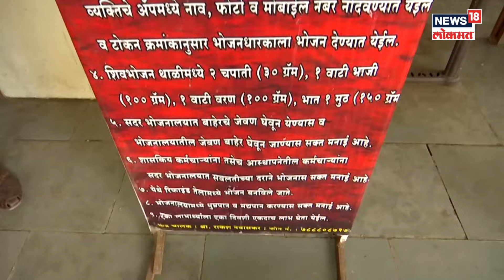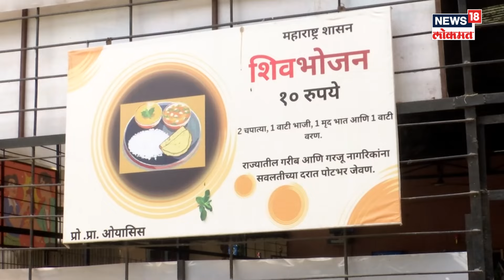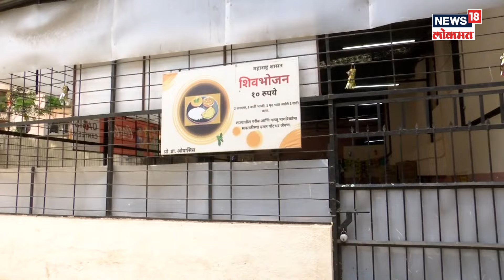Shivbhojan Thali Kendra Pune: शिवभोजन थाळी केंद्र बंद पडणार? अनुदान मिळत नसल्याने अडचणीत वाढ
In Pune district, 21 Shiv Bhojan Centers in rural areas have been closed due to not getting the subsidy in time.In urban areas, the government gets a subsidy of Rs. 40 per thali and in rural areas only Rs. 25 per thali, but even that is not received in time, 21 Shiv Bhojan thali centers have been closed in Pune district alone...

पुणे जिल्ह्यात केवळ अनुदान वेळेत मिळत नाही म्हणून ग्रामीण भागातले 21 शिवभोजन केंद्र बंद पडलीत...गेली तीन-चार महिने शिवभोजन थाळी केंद्र चालकांना अनुदानच मिळालेलं नाही, शहरी भागात शासन प्रति थाळी 40 रूपये तर ग्रामीण भागात अवघे 25 रूपये अनुदान मिळते पण तेही वेळेत मिळत नसल्याने एकट्या पुणे जिल्ह्यात 21 शिवभोजन थाळी केंद्र बंद पडलीत...

News18 Lokmat is one of the leading YouTube News channels which delivers news from across Maharashtra, India and the world 24x7 in Marathi. Stay updated on all the current events shaping Maharashtra's political landscape, with a special focus on key figures such as PM Narendra Modi, Amit Shah, Devendra Fadnavis, Ajit Pawar, Sharad Pawar, Eknath Shinde, Uddhav Thackeray, CMO Maharashtra, Aaditya Thackeray, Raj Thackeray, Manoj Jarange Patil, Prakash Ambedkar, and more.